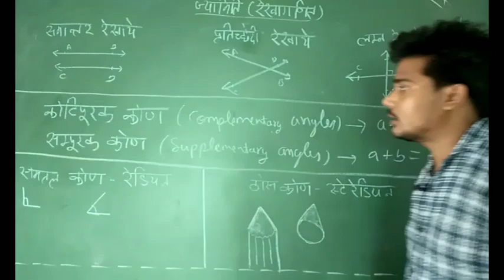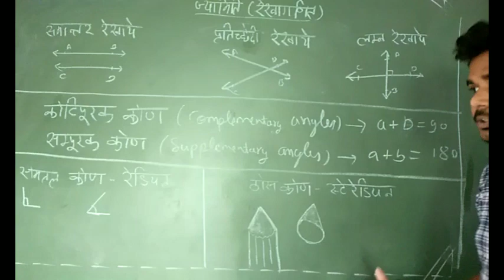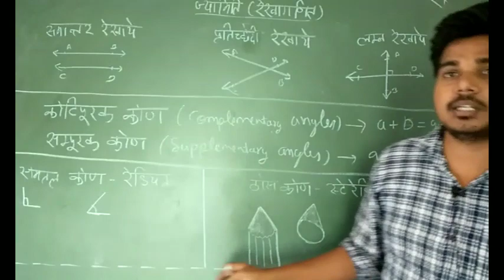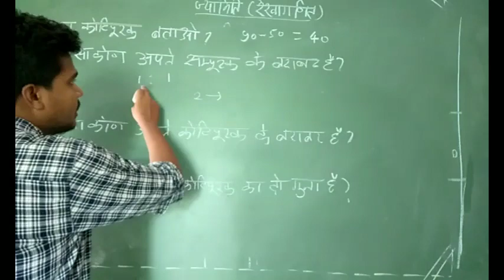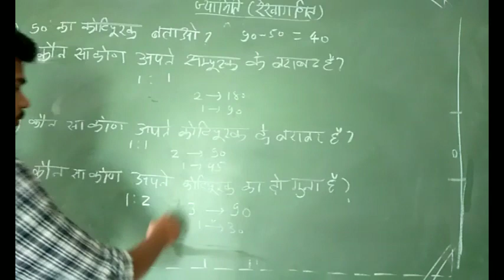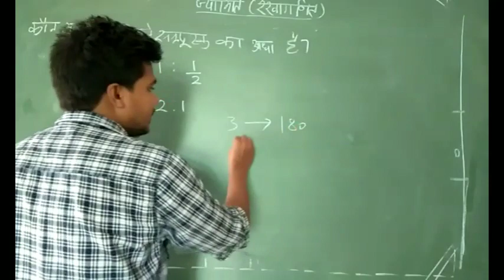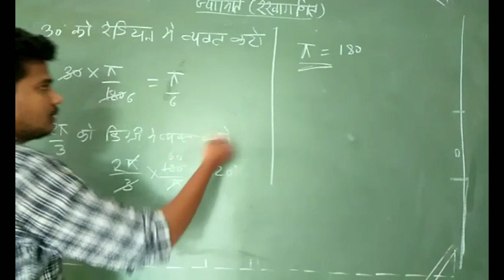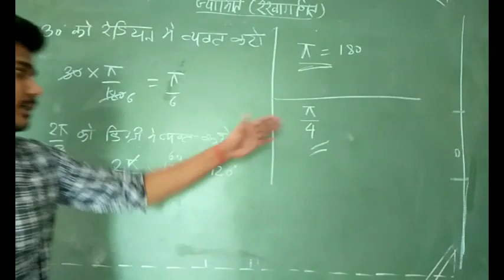रेखागणित भाग 1 ( बेसिक प्रश्न )